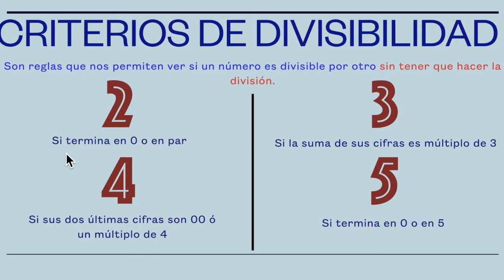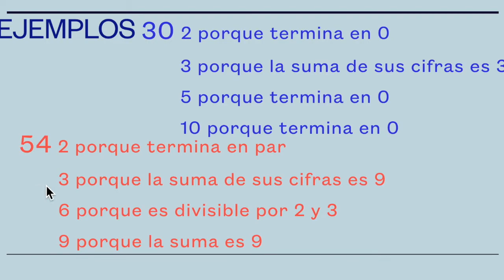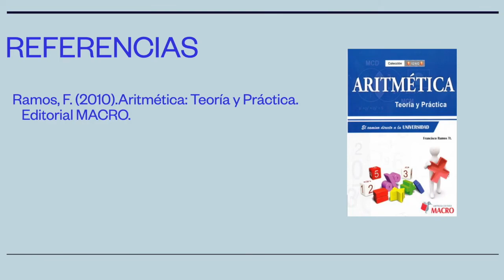Dominando los Criterios de Divisibilidad